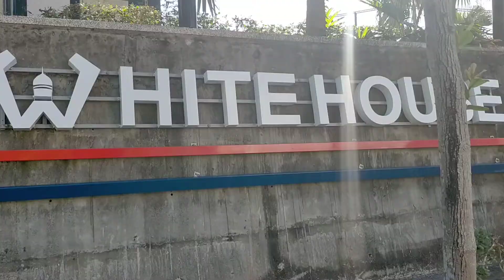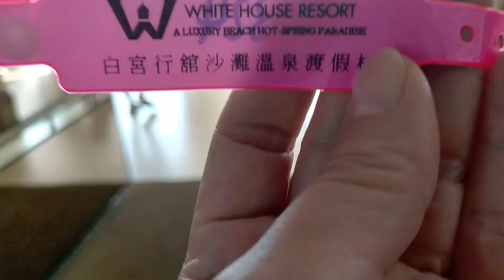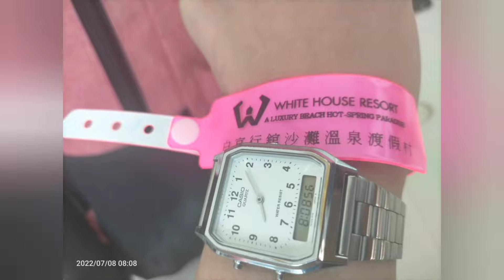WHITE HOUSE BEACH RESORT ESCAPADE IN WANLI, NEW TAIPEI CITY TAIWAN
WHITE HOUSE HOT SPRING BEACH RESORT
Address: 262, Ma Shu Road , 207 Wanli District, New Taipei City, Taiwan